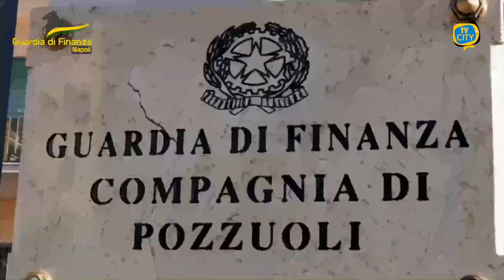Scoperto in un casolare il “market della droga”, arrestati 2 pusher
Scoperto in un casolare il “market della droga”. Due pusher sono finiti in manette, sequestrati oltre un chilo tra cocaina, marijuana, hashih e la cosidetta “droga dello stupro”.

Il Comando Provinciale della Guardia di Finanza di Napoli ha tratto in arresto due persone in flagranza del reato di detenzione ai fini di spaccio di sostanze stupefacenti.

In particolare, la Compagnia della Guardia di Finanza di Pozzuoli, riscontrando un continuo andirivieni tra la “piazza di spaccio” di Licola ed un casolare abbandonato a Pozzuoli, ha controllato un giovane mentre era a bordo della propria auto, trovandogli addosso diverse dosi di cocaina e 490 euro in contanti, mentre nel bagagliaio un proiettile calibro 9.

Nel corso della successiva perquisizione del casolare sono stati poi sequestrati 646 grammi di hashish, 516 di cocaina, 150 grammi di shaboo (la cd. “droga dello stupro”) e 12 di marijuana nella disponibilità di un cittadino africano 23enne del Benin.

Sono stati sottoposti a sequestro anche il materiale e la strumentazione destinati alla preparazione delle dosi, come bilancini, taglierini, bustine.

L’operazione rientra nell’ambito della costante attività di prevenzione e repressione dei traffici illeciti svolta dai Reparti del Gruppo di Giugliano in Campania nell’area flegrea.